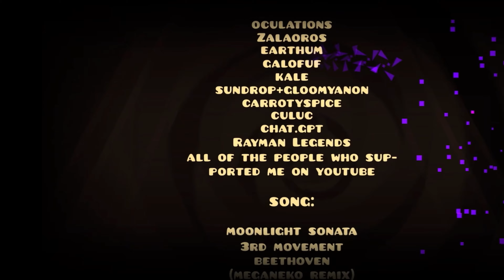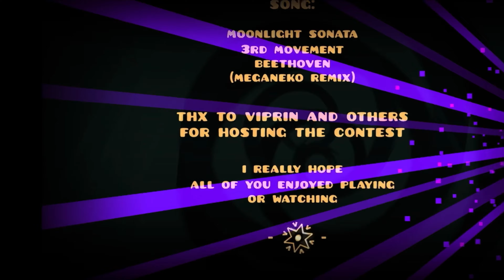“Change Of Scene” - Bli 100% [EPIC 2.1 DEMON] 🔥Best Level?🔥[BOTH VERSIONS 4k 60fps] Geometry Dash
One of the beat levels ever created in Geometry Dash 2.1. A level for the ages. The legendary Change Of Scene. Made by 2023’s pick for best creator, this level is absolutely phenomenal. A 10 out of ten in every aspect. With an incredible style, incredible decoration (with two different versions) and amazing gameplay. Super repayable and truly fantastic.

Video includes both versions and comparisons in 4k.

Overall Enjoyment Rating: 10/10

Song: “Moonlight Sonata 3rd Movement Meganeko Remix 2022 Ver.” - Meganeko